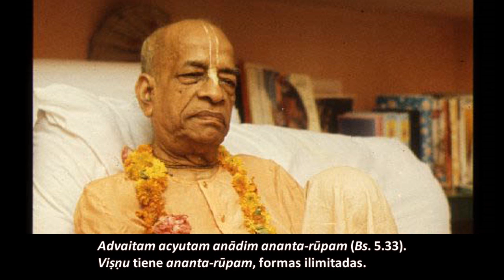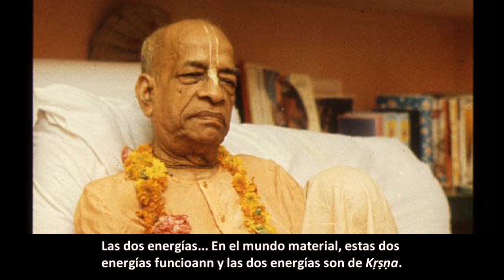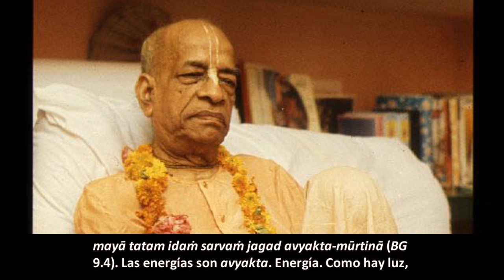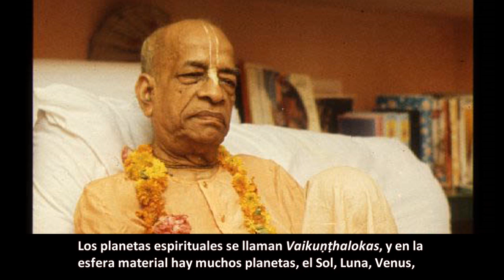BG 7.7 Prabhupāda. Clases en español subtituladas. Vrndavana, India 13 agosto 1974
Las perlas se insertan en un hilo, y todo parece deslumbrante, pero todo está descansando en el hilo. Del mismo modo, todo descansa en Kṛṣṇa. Kṛṣṇa es el soporte. Existen tantas leyes en la naturaleza, pero el soporte original de todas ellas es Kṛṣṇa.